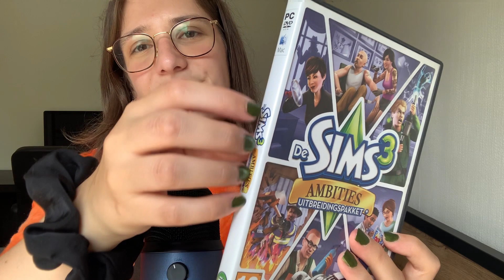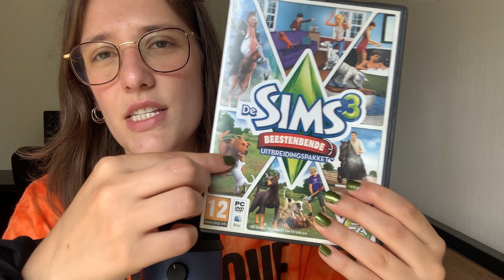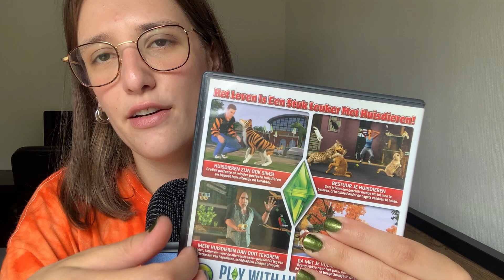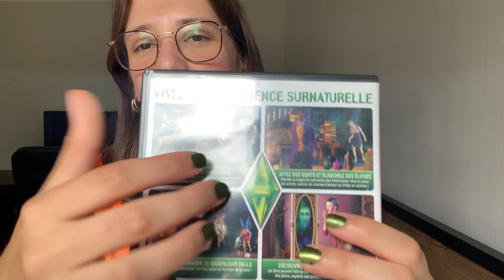ASMR - tapping, tracing and whispering (video game cases from the SIMS 3)🎮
In this video will be about the sims 3!

ASMR is such a big part of my life and I hope by making videos I can make you feel comfortable, relaxed and relieve some of the stress and anxiety you might feel.
Everyone is accepted and deserves to feel loved on this channel 💞

Hugs and kisses Shell! 💕